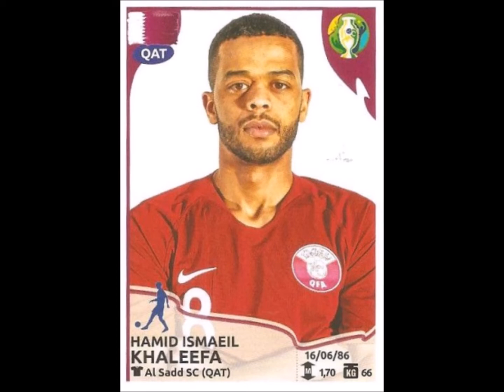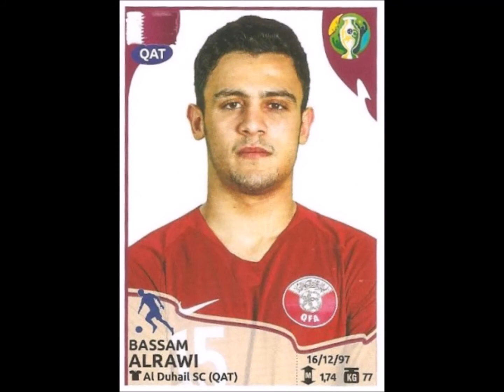PANINI QATAR TEAM COPA AMERICA 2019